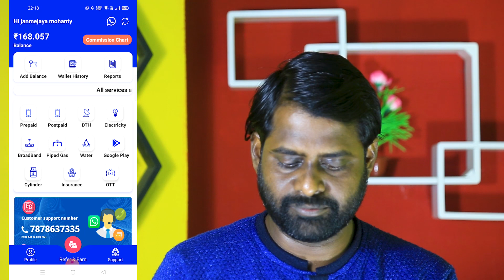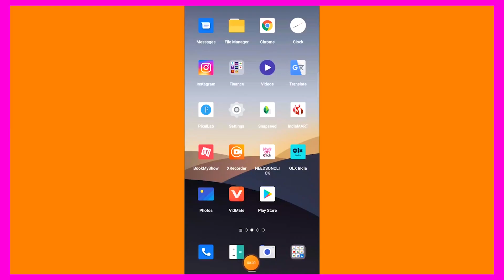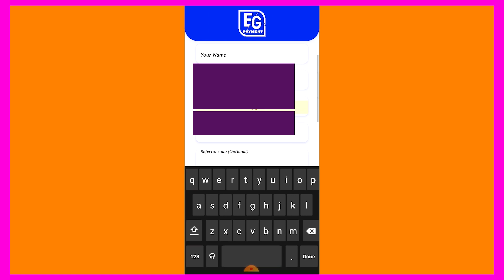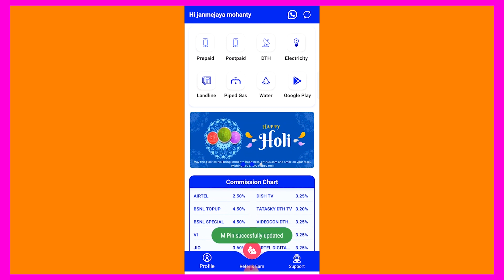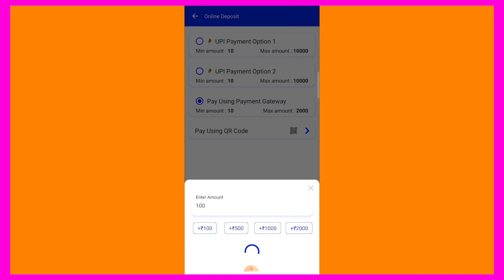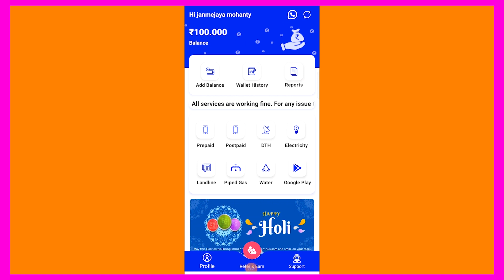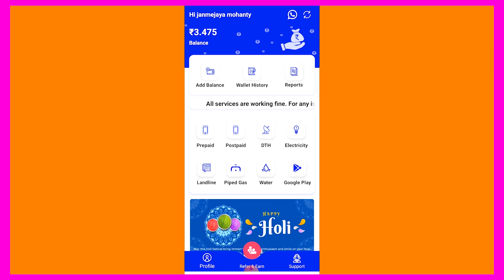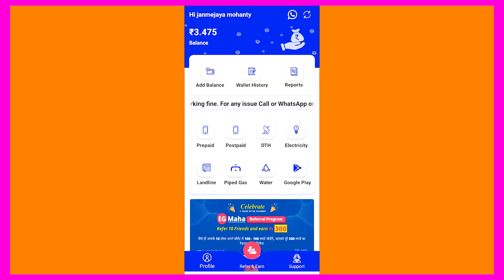I earned ₹4500 by sharing this application || odia earning tips || Odia Business Idea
Google Play Store App Download Link
ଏହି ଆପ୍ ଡାଉନଲୋଡ୍ କରିବାପାଇଁ ତଳେ ଦିଆ ଯାଇଥିବା ଲିଙ୍କ୍ ଉପରେ କ୍ଲିକ୍ କରନ୍ତୁ ।

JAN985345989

କମ୍ ଟଙ୍କା ଖର୍ଚ୍ଚକରି ଆଜିହିଁ ଆରମ୍ଭ କରନ୍ତୁ ଏହି ସମସ୍ତ ବ୍ଯବସାୟ👇🏿

Business Advisor - jj mohanty

ନିଜ ବ୍ଯବସାୟ ଆରମ୍ଭ କରିବାପାଇଁ ମେସିନ୍ ଓ ଅନ୍ଯାନ୍ଯ ସମସ୍ତ ସାମଗ୍ରୀ କିଣନ୍ତୁ Tech And Business Online ଷ୍ଟୋରରୁ ।

1 : Ways to make money odia tips.

2 : Make more money by spending less money odia tips.

3 : low investment business idea odia tips.

4 : odia business idea.

5 : new odia business tips.

@Tech And Business

odia business
odia business idea2022